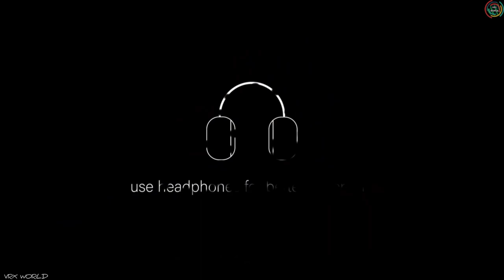Moscow, Russia - Site of Saint Basil's Cathedral | Cinematic 4K Ultra HD video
About Moscow , RUSSIA - site of Saint Basil's Cathedral:-

Moscow is the capital of Russia, its political, economic, and cultural centre. This is the most populated city in Russia and Europe. For many people fr om Russia and other countries the capital of Russia is a city of magnificent opportunities.

YouTube channel art by- Rishi CREATIONS official

Video Edited and animated by- Rishi Kumar.

For more scroll my YouTube channel.